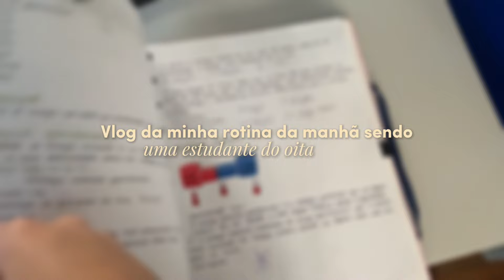MINHA ROTINA DA MANHÃ!! Grwm, desabafos, 6a.m club!!